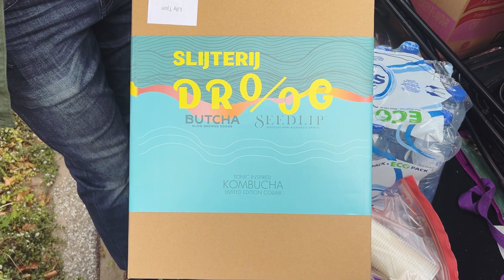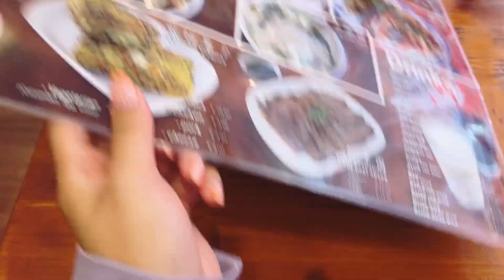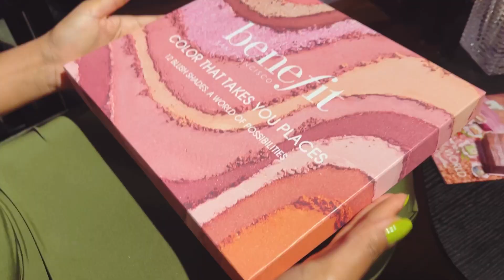THE "I DON'T WANT A BABY SHOWER" BABY SHOWER - Preggo Lily week 35🤰🏻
🤰🏻 Zwangerschap week 35

This week I was so spoiled with surprises from my friends, my baby shower, extra ultrasound, babymoon with Angela, staycation with Benefit Cosmetics and my collab with Nike!!

- Preggo Lily, is a weekly vlogseries of my pregnancy of our first  👶🏻

X Lily
:) Neem een kijkje op mijn blog en social media kanalen voor meer updates. More about me on the blog

Hi, mijn naam is Lily. Ik ben een Lifestyle blogger voor mijn Altijd een zoektocht naar leuke hotspots, nieuwe trends, beauty producten uittesten en genieten van het leven. Dit alles documenteer ik graag vanuit mijn perspectief in foto’s en video’s!

x Lily